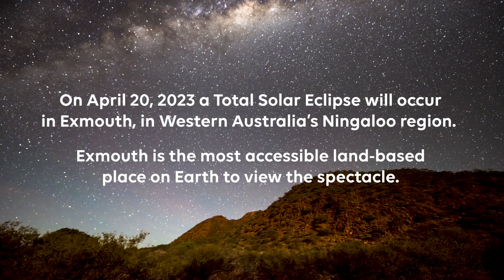Total Solar Eclipse in Ningaloo 2023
On April 20, 2023, in an event lasting close to three hours, the sun, the moon and the earth will align to create a Total Solar Eclipse. Ningaloo, on Western Australia’s stunning Coral Coast, will be one of the best locations in the world to see it happen.

Some of Western Australia’s leading astronomy figures explain the significance of the Ningaloo Eclipse.